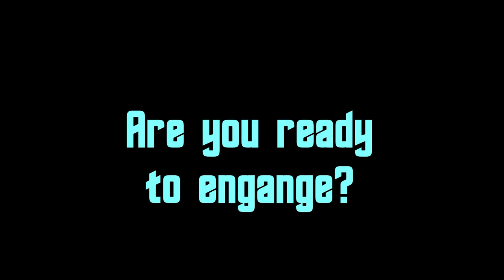Overcoming Resistance | Anne Colder & Jantien van der Meer | EuroSTAR 2021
This means that testers frequently deal with resistance, reluctance and annoyance from our peers. A great skill to have is therefore dealing with these behaviours, to help people get to a point they might initially not want to go. This workshop focuses on that ability and will give you hands-on practice to become better at it.